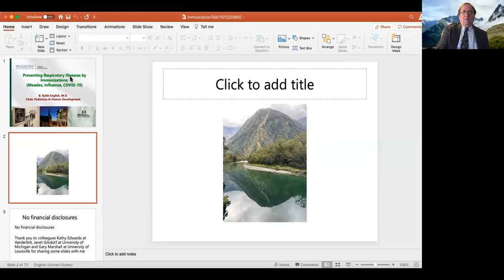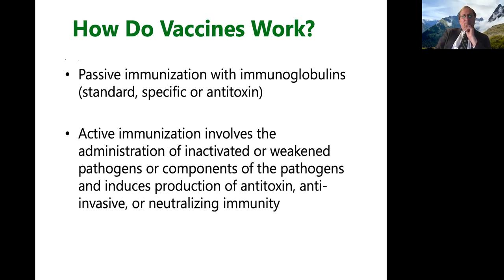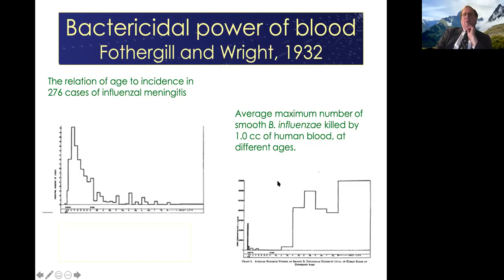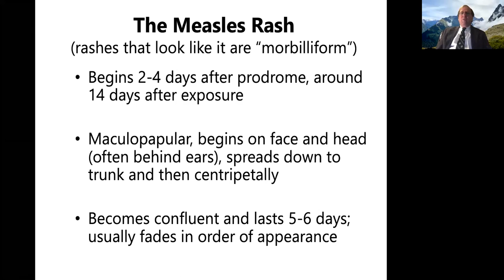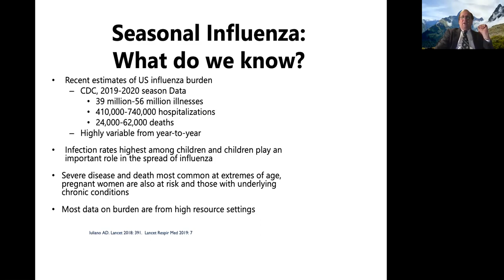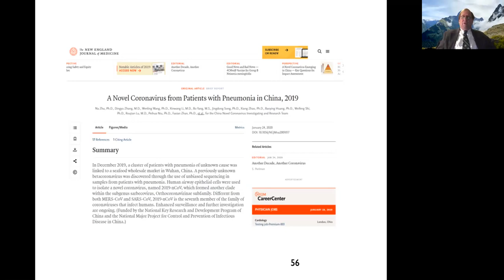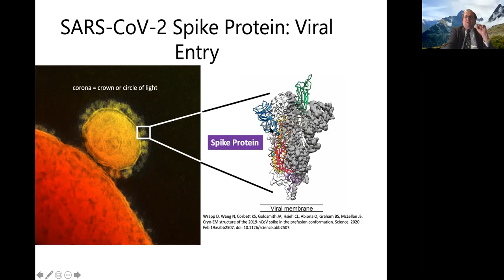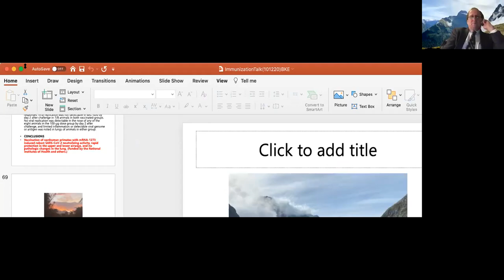Immunizations & Respiratory Infections: Pertussis, Influenza and COVID 19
Dr. Keith English discusses the role of immunizations in preventing pertussis (whooping cough) and influenza, the need for better vaccines against both pertussis and influenza, and the potential for a vaccine to prevent COVID-19 infection and/or disease.

B. Keith English, MD
Chair, Department of Pediatrics and Human Development
Michigan State University College of Human Medicine